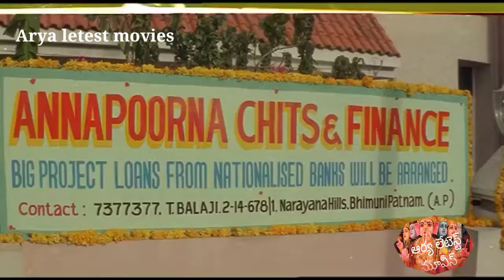Vadde naveen,laya,brahmanandam, full hd movie/drama movie||Arya latest movies|| ma balaji | part-1.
Vadde naveen,laya, brahmanandam full hd movie/drama movie ||Arya latest movies|| ||ఆర్య లేటెస్ట్ మూవీస్|| part -1.